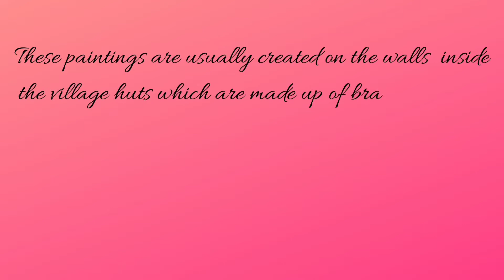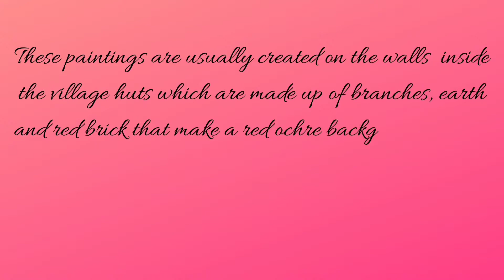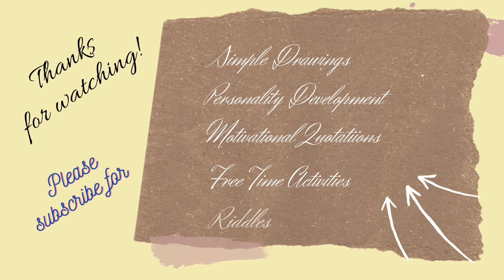What is Warli art?, Earthen pot drawing, Dahi handi drawing, Janmashtami drawing, Warli drawing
Simple Drawings for Beginners #27

dahi handi drawing
warli art
earthen pot drawing
lord krishna drawing
janmashtami drawing
krishna drawing
sri krishna drawing
lord krishna painting
warli drawing
new drawing
latest drawings
What is Warli art?

Until We Meet Again - Joe Bagale

# Best activities to do in your free time
# Personality Development
# Simple Drawings for Beginners
# Motivational Quotations
# Riddles